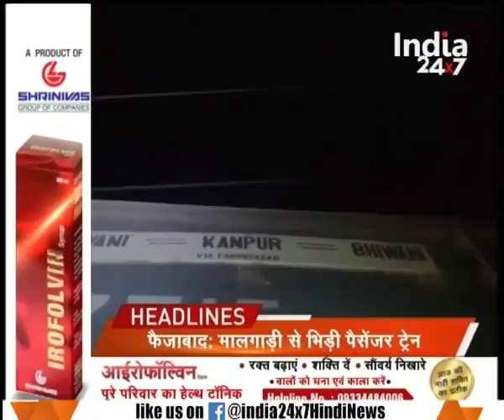Controversial statement of 'Rajendra Chaudhary' on PM Modi and Amit Shah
Controversial statement of 'Rajendra Chaudhary' on PM Modi and Amit Shah. Watch this special segment and get to know more here.